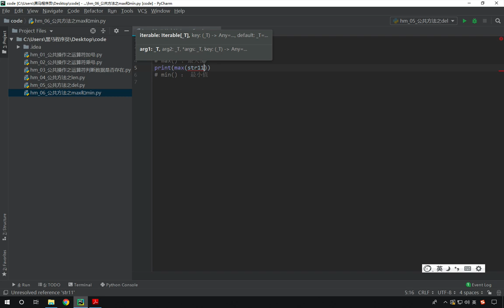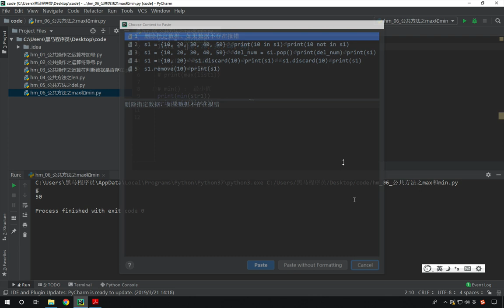最新Python教程19天从入门到精通（Python Tutorial） P153 【第8天】06 公共方法之max和min